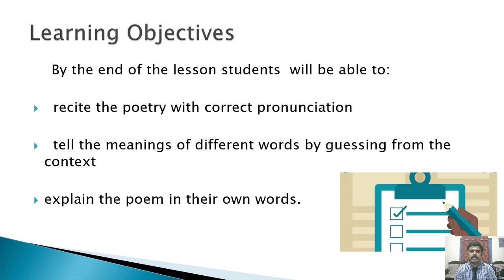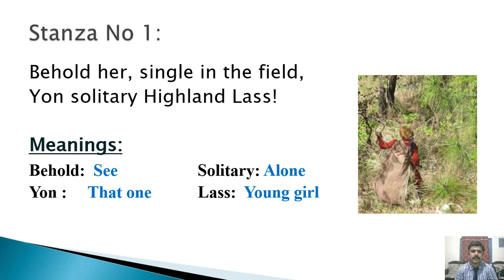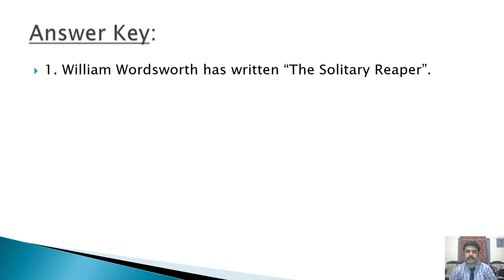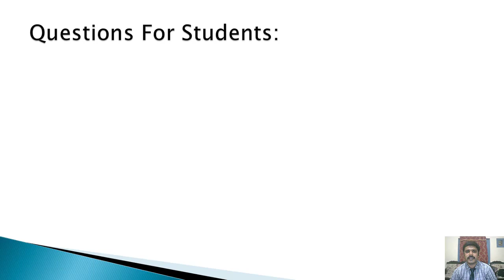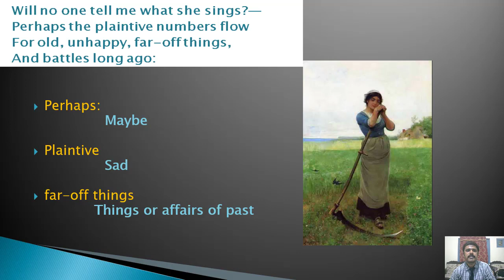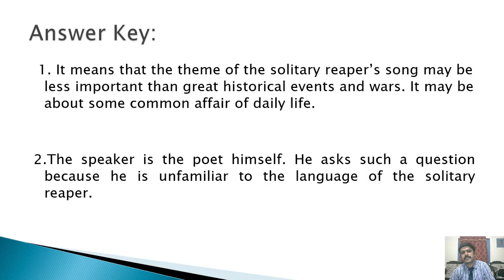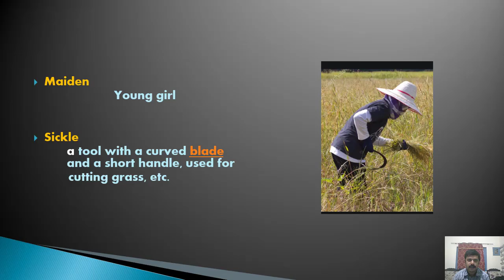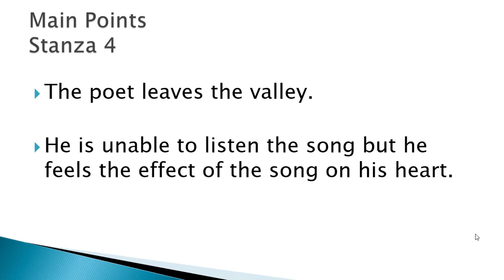Class 8 English The Solitary Reaper Lecture No 2 by Amir Zeshan